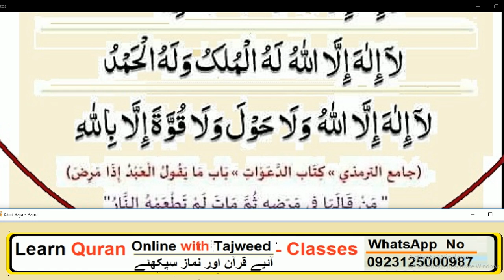Daily Dua every Muslim//بیماری میں یہ دعا پڑھی اور مر گے تو ہنم کی آگ نہیں کھاتے گی